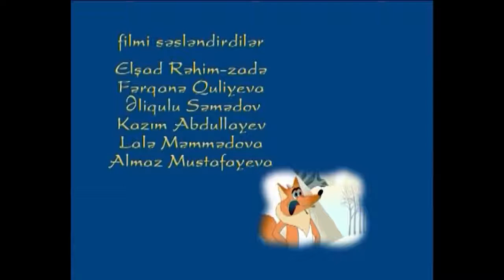Qarğa balası və özgə yuvası (Film, 2005)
Ssenari müəllifi
Rasim İsmayılov

Rejissor
Rauf Dadaşov